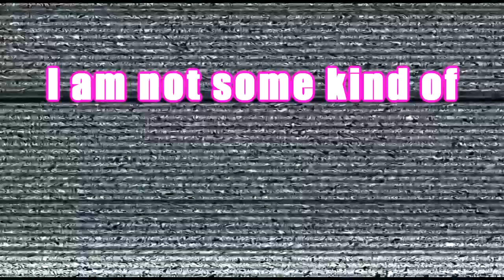ASSASSIN'S CREED ODYSSEY FUNNY MOMENTS AND FAILS FUNTAGE (AC Odyssey)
I love dogs... just had to get that out of the way, enjoy!!!

The Assassin's Creed Odyssey is the newest addition to the AC franchise and comes fresh out the gate with tons of new mechanics including the power of choice, bounty systems, and large ruthless battles brimming with bloody soldiers! I am so excited to see how everything comes together in this beautiful, free world game! In this video I just have a blast messing around trying to find some funny moments and fails to create a hilarious funtage on this awesome game!